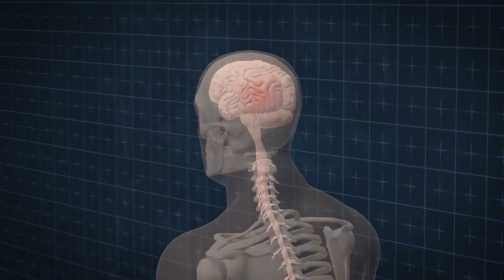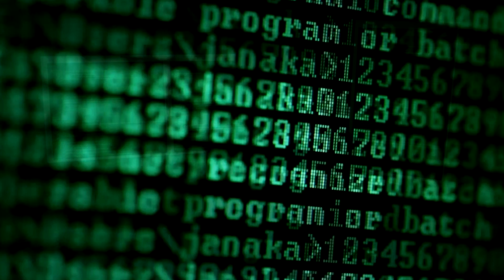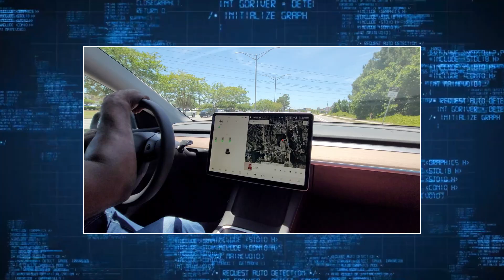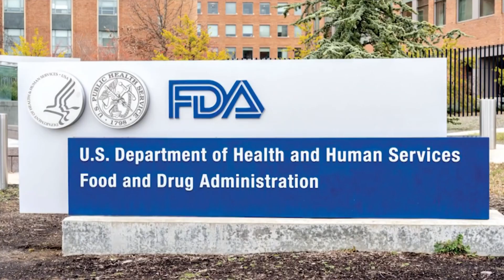Why Everyone Is Talking About Neuralink Brain Chip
Welcome to Dancing With Tech! In today’s video, we’re diving into Neuralink, Elon Musk’s groundbreaking brain chip that’s making headlines everywhere. 🚀

Here’s what we’ll cover:
🔹 What is Neuralink, and how does it work?
🔹 The mind-blowing possibilities it brings to healthcare and communication.
🔹 The ethical debates and concerns about this futuristic technology.

This brain-machine interface could change everything we know about human capabilities, from treating paralysis to potentially enhancing brain function. But is it the future we’re ready for?

👉 Watch now to find out why everyone’s talking about Neuralink and what it means for the world!

💬 We’d love to hear from you! Would you try a Neuralink chip?

Neuralink, brain chip, Elon Musk, brain-machine interface, future tech, healthcare innovation, neuroscience, Neuralink explained, ethical concerns, human enhancement, brain-computer interface.

This video contains content that I solely created and got permission from its creators to use. This Channel DOES NOT Promote or encourage Any illegal activities, all contents provided by This Channel is meant for  EDUCATIONAL AND ENTERTAINMENT PURPOSE only. ⚠️